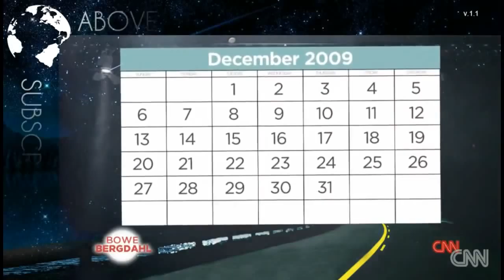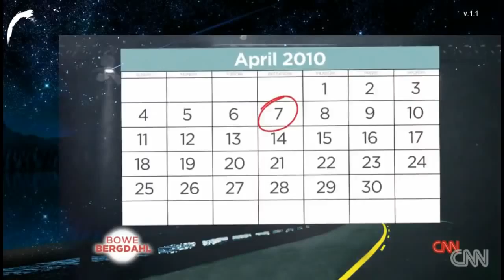Bowe Bergdahl's 5 Years Being Held Captive